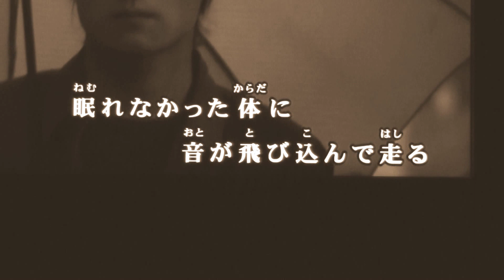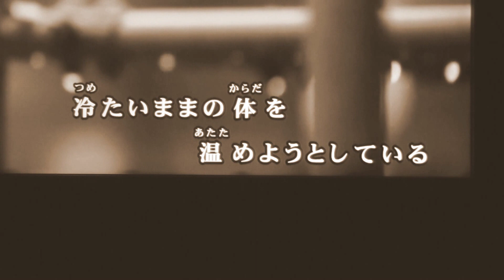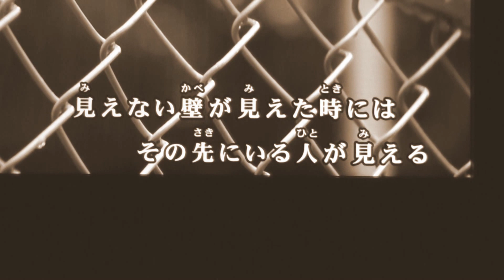【虹を待つ人】 BUMP OF CHICKEN／歌おうfavorite songs 75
齢を重ねた今、そう遠くない将来、思うように歌えなくなる日が来ることに気づいた。